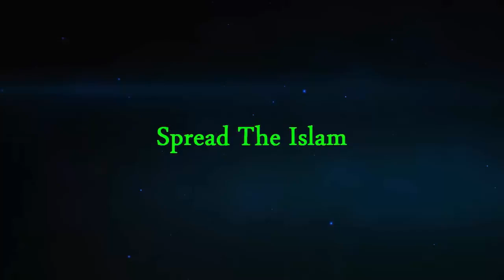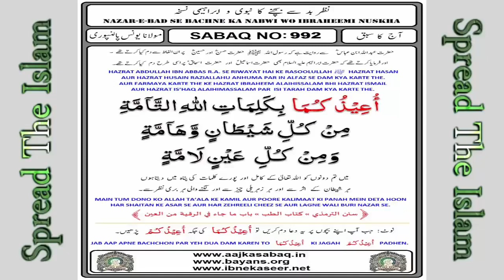Nazar Utarne Ki Dua Nazar e Bad Utarne Ka Tariqa